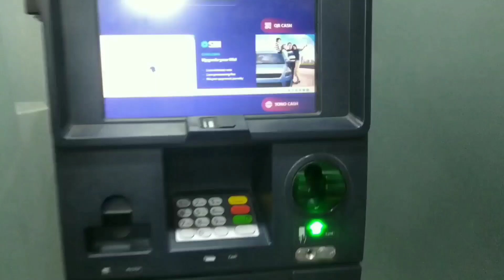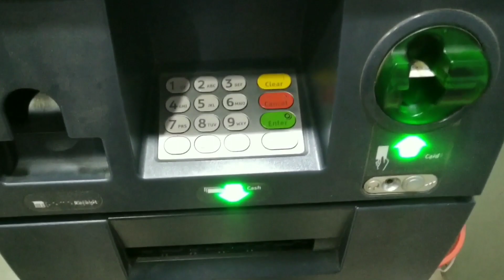How to Withdraw 10000 or more from SBI atm Complete Process With OTP... No Audio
In this video I will show you the complete process how to withdraw money from SBI atm. I Hope this video will help you a lot.